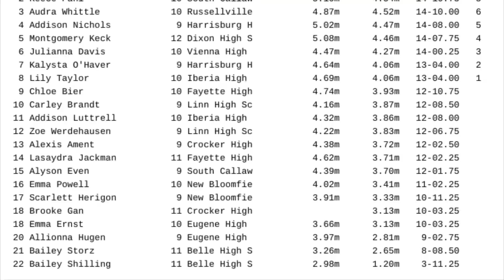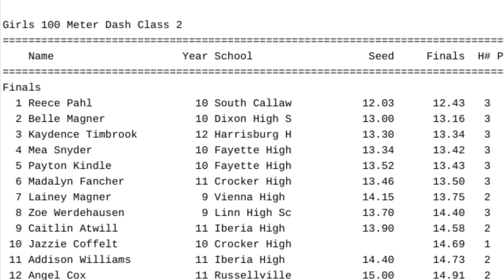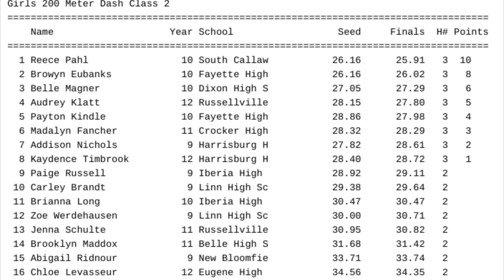Reece’s 2024 District Championship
OurMidWestLife Reece advances to Sectionals in four events breaking a South Callaway High School Record in the process! Congratulations Reece and Good Luck at Secrionals May 11, 2024!